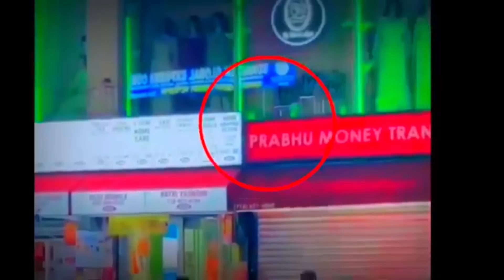আমেরিকায় শামীম ওসমান কে আ'টক করে হা'মলা করলো কঠিন ভাবে / Bangladesh politics news / Shamim Osman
শামিম ওসমান আমেরিকায়